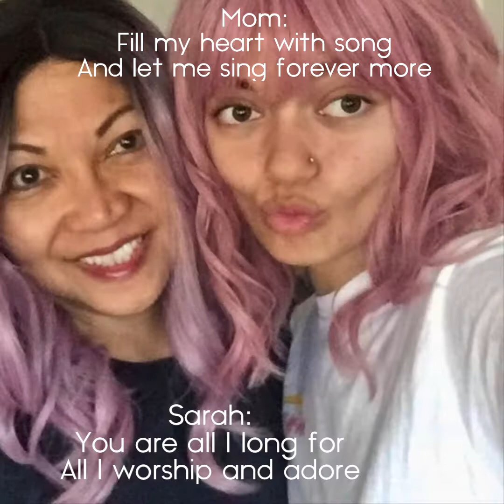Fly Me To The Moon - Jazz Version - Mother and Daughter Duet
I wanted my daughter and I to have this duet as a keepsake that I will cherish forever. She is now spreading her wings, flying away from the nest, and going away to college. I will miss her terribly.